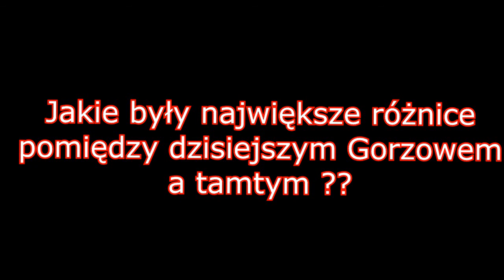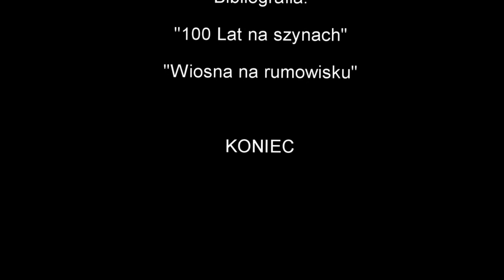Wywiad z pionierką Gorzowa Wielkopolskiego p.Weroniką Kurianowicz cz.2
Po zakończeniu II Wojny Światowej w roku 1945 Ziemie Zachodnie, w tym dawny niemiecki Landsberg (obecny Gorzów Wielkopolski) zasiedlali nowi mieszkańcy. Oto  garść wspomnień jednej z żyjących jeszcze pionierek Gorzowa - pani Weronki Kurianowicz. Wywiad przeprowadził Piotr Petri w kwietniu 2012r. - w ramach konkursu szkolnego. (wywiad składa się z dwóch części)